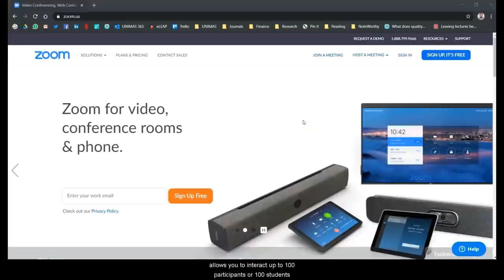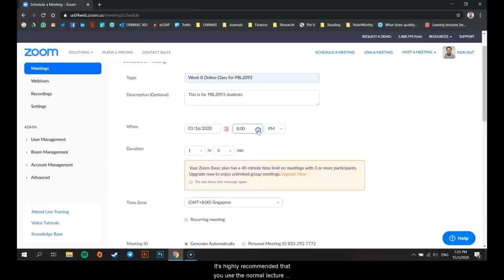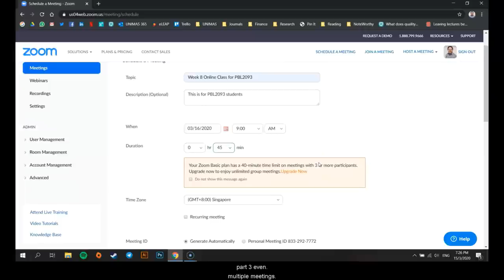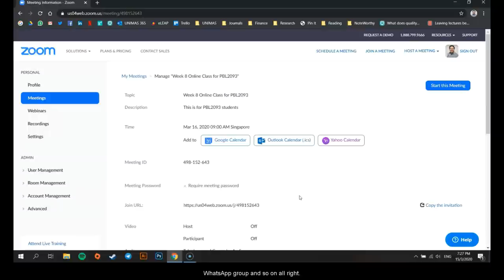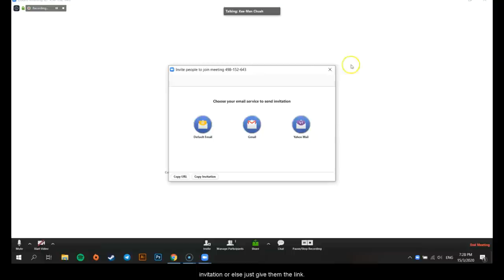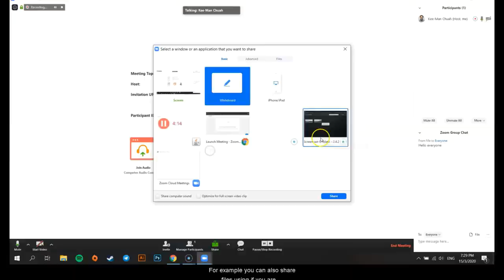The Quick and Easy Way to Teach Online with ZOOM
This video explains the simple steps to start using ZOOM.US as one of the tools for your live teaching. The application is available for free (with some limitations) but can still serve its purpose.